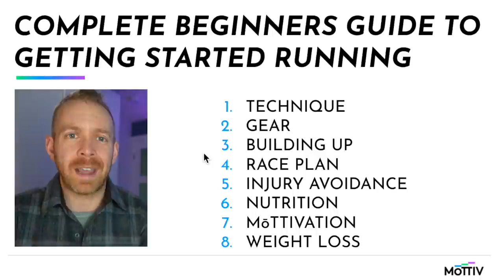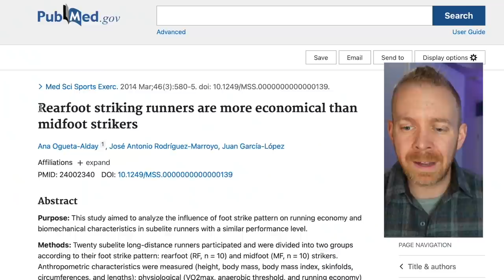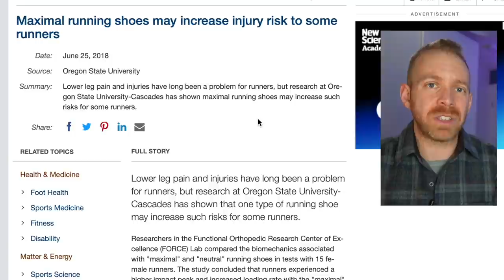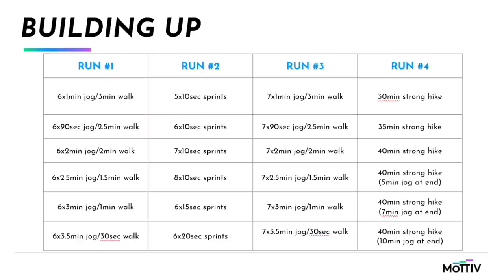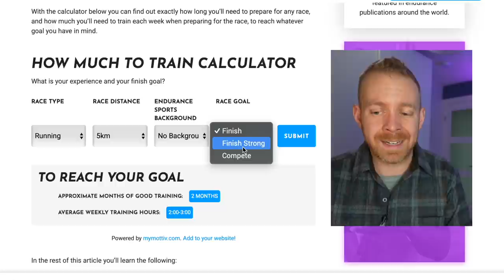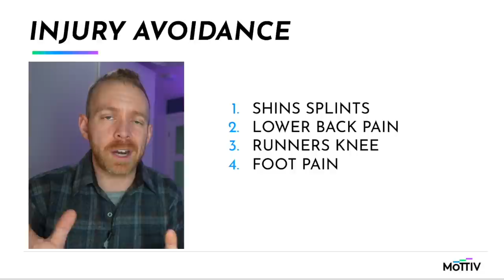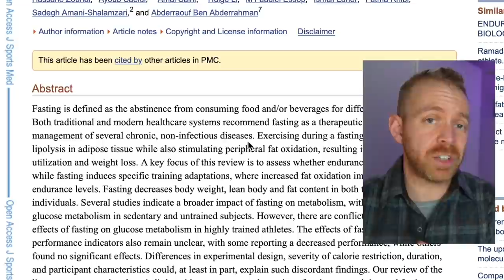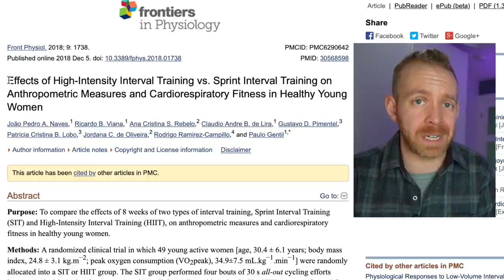Complete Beginners Guide to Running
In this complete guide to running for beginners Taren explains: how to get started running, beginner running technique, a beginner run training plan, a learn to run training system, how to avoid injuries while running, best shoes for beginner runners, and many other run training tips that will help new runners.

Kill it on race day without killing your body using our endurance training app